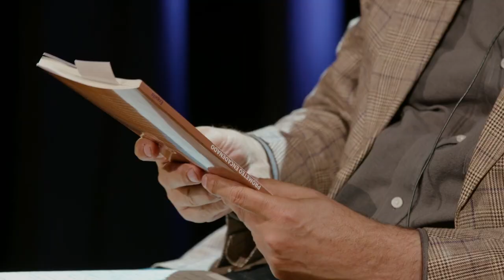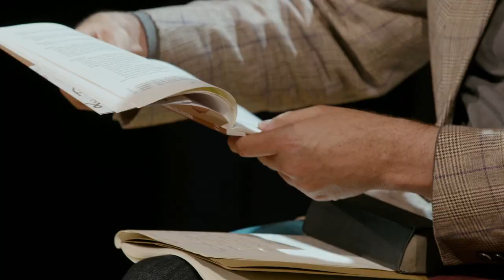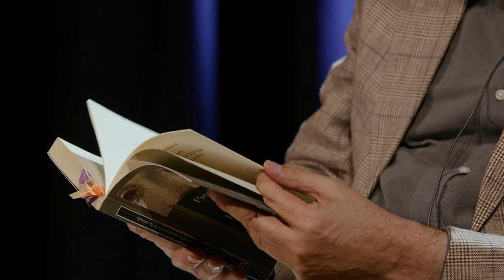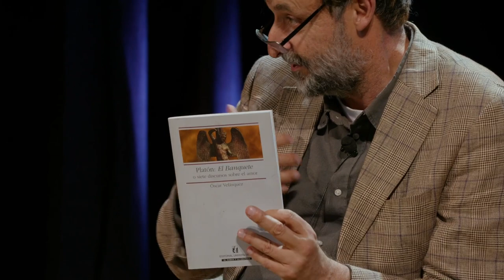Conversaciones bajo el volcán: Óscar Velásquez